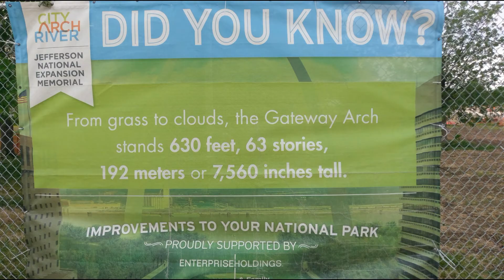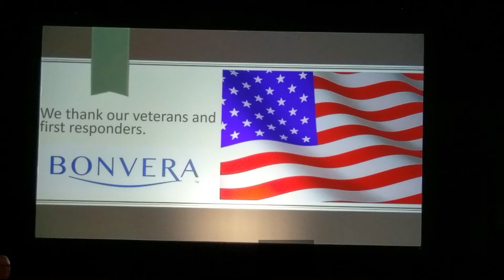St Louis May 2017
Leadership convention, and sight seeing in St. Louis!